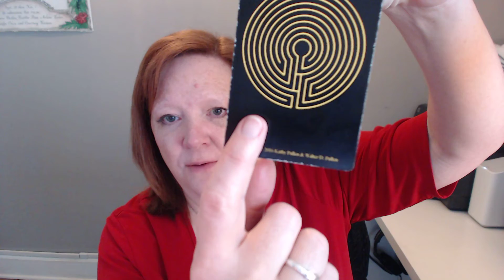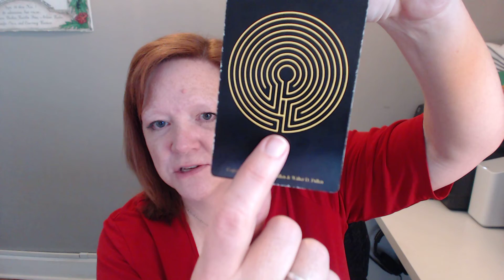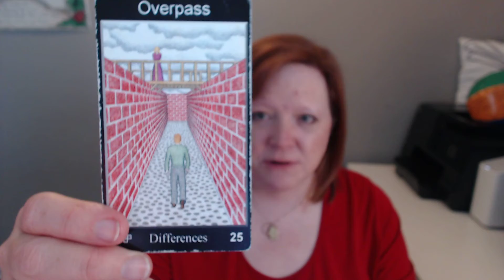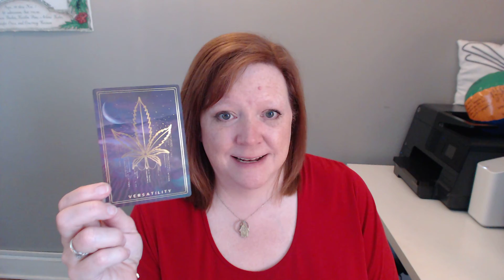Weekly Oracle - Dec. 20 - Lean into your creativity & diversity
This week we are invited to stop pushing for the things we want, get down to work, and consult with people who have a different perspective than we do.

Lean into your creativity and versatility as well as the diverse opinions, experiences, and perspectives of those around you.

It may feel a bit like sacrificing your ego, but this will allow your desired reality to flow in much more easily.

Comment and let me know how this resonates with you!

To support and get more info about the Relentlessly Human Tour
Labyrinth drawing originally created by artist Kathy Pullen
Labyrinth Oracle deck created by Kathy Pullen and Walter Pullen